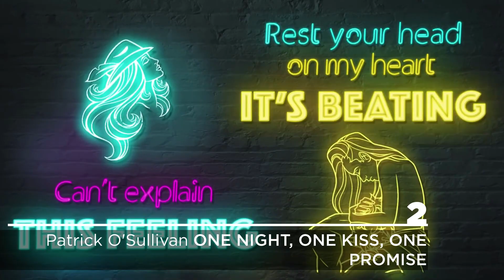🇮🇪 Eurosong 2022: My Top 6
Ireland is set to participate in the Eurovision Song Contest 2022 in Turin, Italy. The Irish broadcaster Raidió Teilifís Éireann (RTÉ) will organise a national final within a special Eurovision edition of The Late Late Show on 4 February 2022 to select the Irish entry for the contest.

Thumbnail: Brooke Scullion